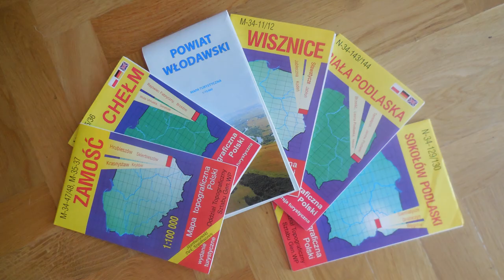Q&A #1: Zebra, buty Altra, biwakowanie w Polsce, higiena, nawigacja, najbliższe plany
Q&A, w którym odpowiadam na Wasze pytania o życie na szlaku.

Below you will find recomended channels and my blog posts about hygiene, safety on the trail with some cmping advice and more camping advice: